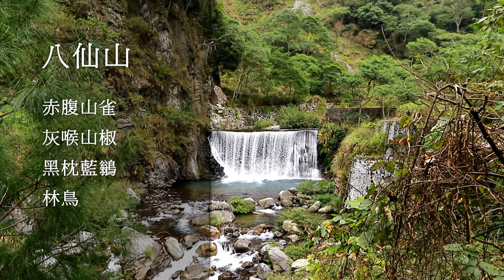八仙山 赤腹山雀 灰喉山椒 黑枕藍鶲